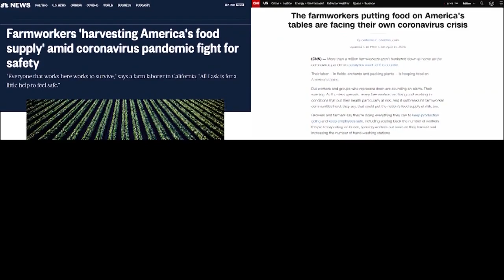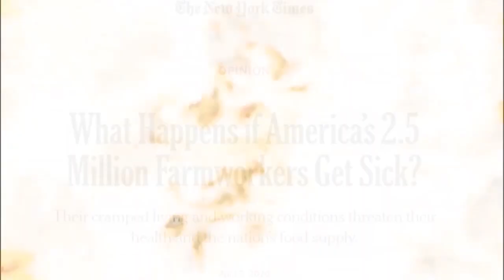Durbin Opening Statement at Hearing on Need for Path to Citizenship for Immigrant Farmworkers